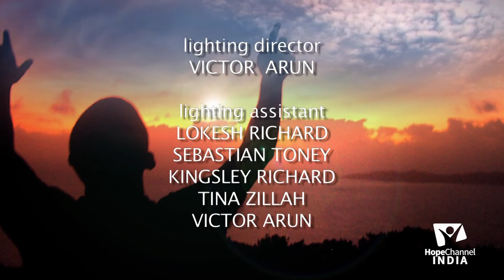11 Know Your Future (S5) | Sanctuary (Part 7)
Where are we moving forward in our worldly life? What are some of the events we can expect to see as we move forward? To know more about the what the future holds, join us in this series “Know Your Future” with Dr. V.A. Thomas.

Series: Know Your Future (S5)

Host: Mrs. Mary Thomas
Guest: Mr. V. A. Thomas

Language: Malayalam